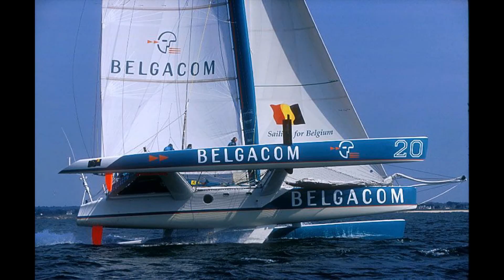ORMA 60 Trimaran ACADEMY @ speedsailing 2007-2014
Bye Bye ACADEMY! Eine faszinierende Rennmaschine hat uns mehr als 6 Jahre begleitet und einzigartige Törns beschert. Topspeeds bis zu 30 Knoten waren eher die Regel als Ausnahme. Doch alles hat mal ein Ende. Unser ORMA60 Trimaran segelt nun zukünftig im Mittelmeer. Unser Crewmitglied Erik Hanel war auf den letzten Törns mit seiner GoPro dabei und hat nochmal die schönsten Momente auf unserem "Dreibein" zusammengeschnitten.

Viel Spaß mit dem letzten Film vom ORMA60-Trimaran ACADEMY unter speedsailing-Flagge!